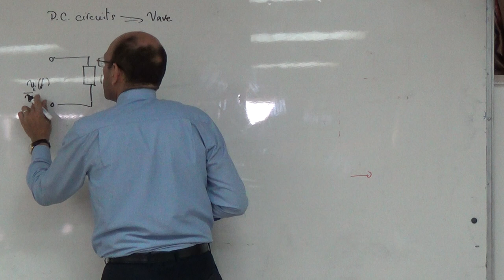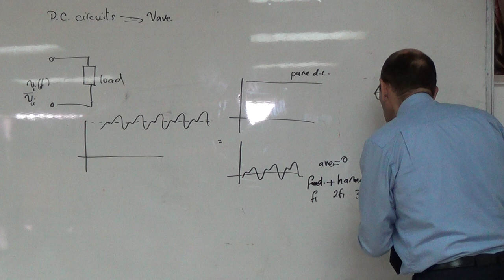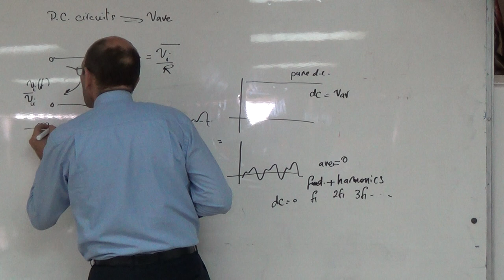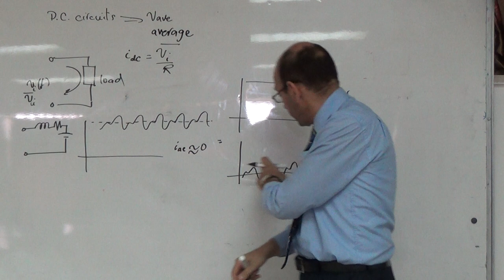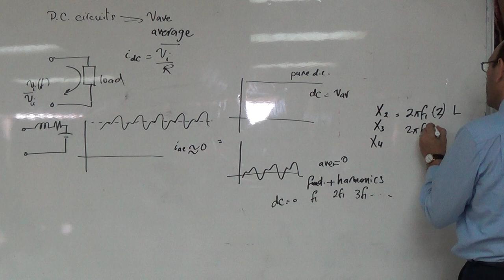Case Study A: Why is the average value of the voltage used in dc circuits? 11/10/2014